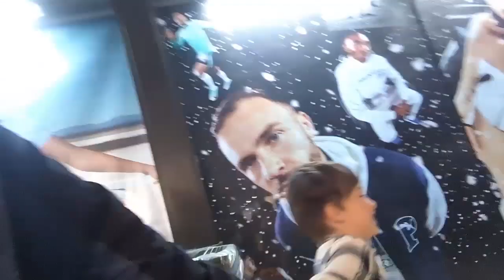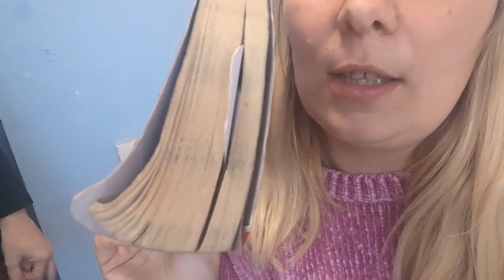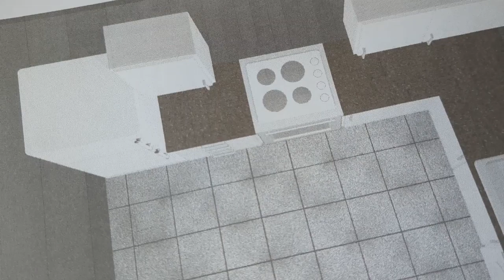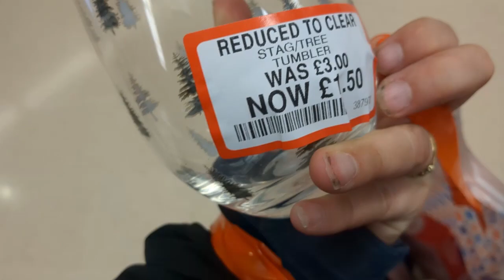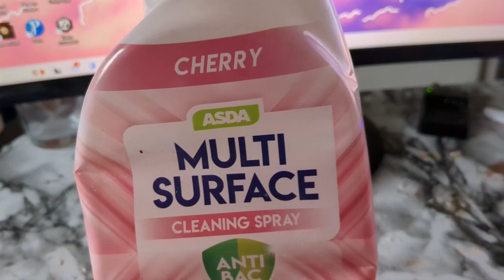Designing Our New Kitchen!! Goodbye Teeth and Hello Christmas!!!